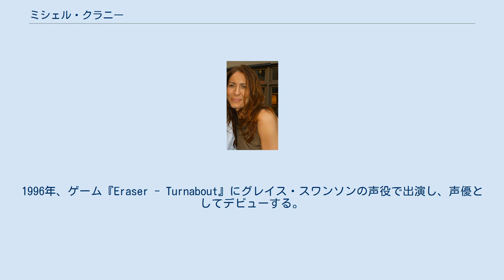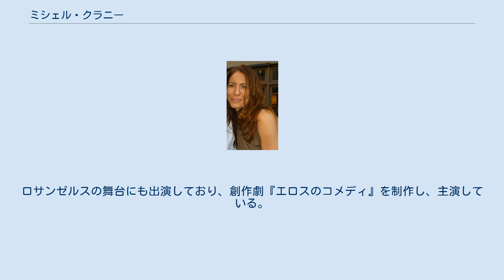ミシェル・クラニー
ミシェル・クラニー（Michelle Renee Clunie、1969年11月7日 - ）は、アメリカ合衆国の女優。
映画、舞台、テレビドラマを中心に活動している。
ショウタイムの番組『クィア・アズ・フォーク』でのメラニー・マーカス役と、『メイク・イット・オア・ブレイク・イット』でのエレン・ビールズ役が 最も知られている。
 オレゴン州ポートランドの生まれ。
デイヴィッド・ダグラス高校を1987年に卒業。
奨学金を得てバレエの専門学校に通った後、ロサンゼルスへ移住して女優を目指す。
1996年、ゲーム『Eraser - Turnabout』にグレイス・スワンソンの声役で出演し、声優としてデビューする。
 数年後、クルーニーは映画『Jason Goes to Hell: The Final Friday（英語）』と『ユージュアル・サスペクツ』に出演する。
他に、『犯罪捜査官ネイビーファイル』、『Judging Amy（英語）』、『ER緊急救命室』、『ボーイ・ミーツ・ワールド』、『Dr.マーク・スローン』、『Dr.HOUSE』、『FBI失踪者を追え』、『Make It or Break It（英語）』、『NCIS 〜ネイビー犯罪捜査班』、『BONES』、『CSI:科学捜査班』などのテレビドラマにも出演している。
クルーニーは『ヴァギナ・モノローグス』の公演にも参加し、巡業に出ている。
ロサンゼルスの舞台にも出演しており、創作劇『エロスのコメディ』を制作し、主演している。
この作品でドラマ・ローグ賞最優秀女優賞を受賞している。